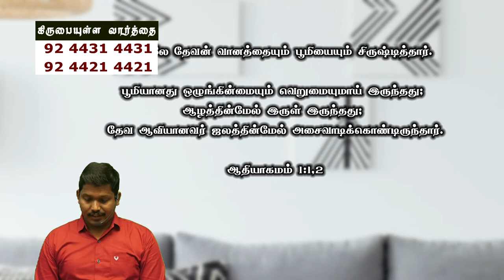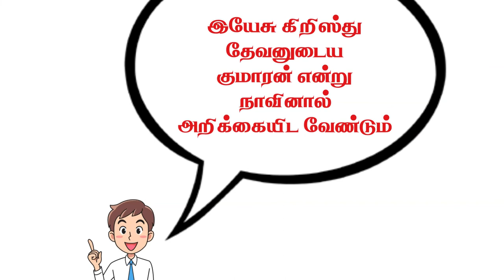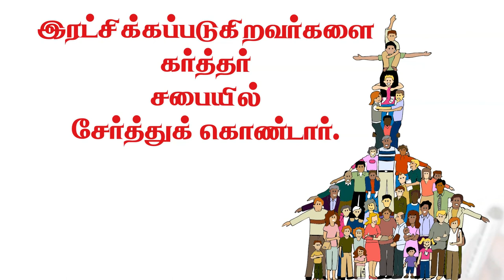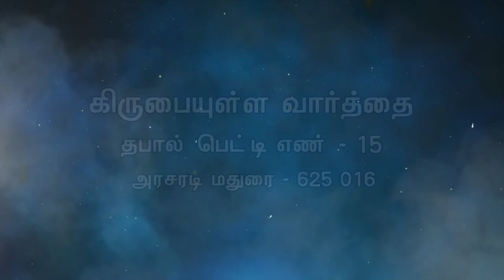உலகம் எப்படி உண்டானது? ஆதியாகமம் (Genesis) | Bro. Philemon Rajah | J.C. School of Evangelism